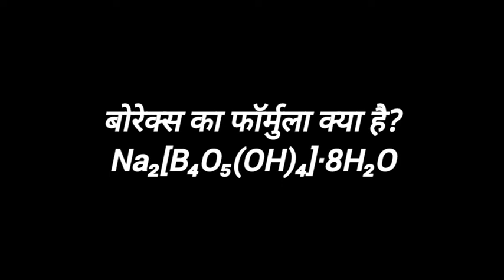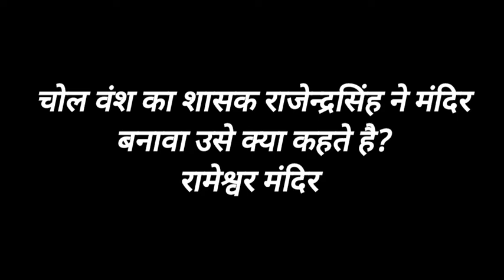SSC CGL 3 December 1st Shift Exam Analysis Questions Asked CGL 2022